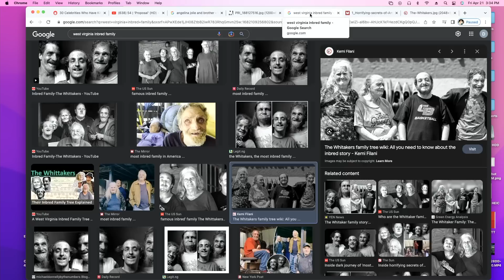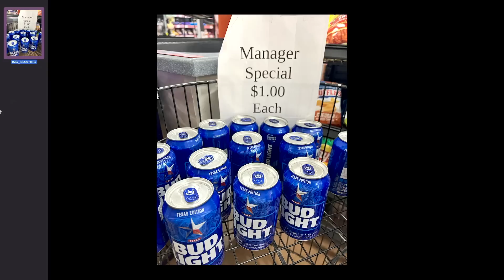Jonathan Kite And Uncle Lazer - Drinkin' Bros Podcast Episode 1195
Comedians Jonathan Kite and Uncle Lazer join the show to talk about doing a Christopher Walken impression in front of Christopher Walken, a true story about hooking up with a chick in front of her husband for money, and sitting next to Kevin Spacey days after he was canceled.